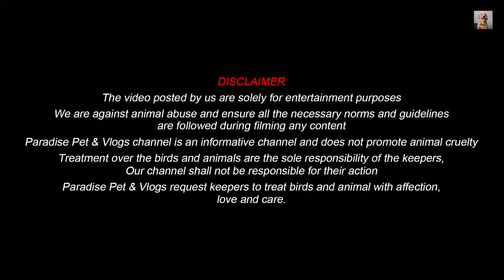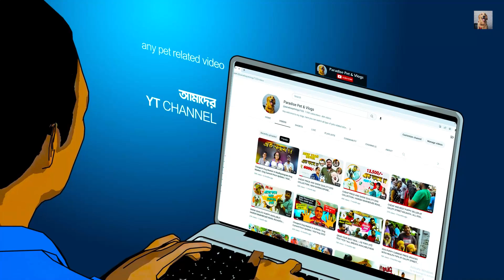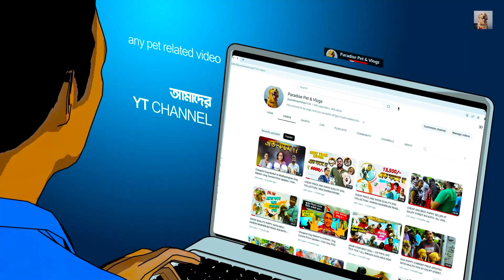PET QUALITY ROTTWHILER, GSD, LABRADOR IN DUMDUM | AYON MANNA : 98746 53639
We shared our other links with you